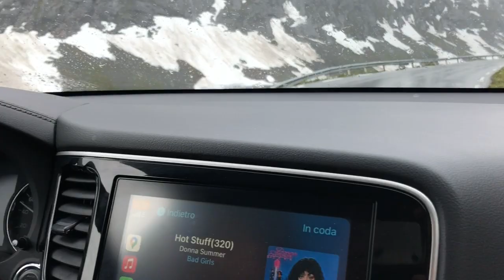Tra i ghiacciai della Norvegia in piena estate